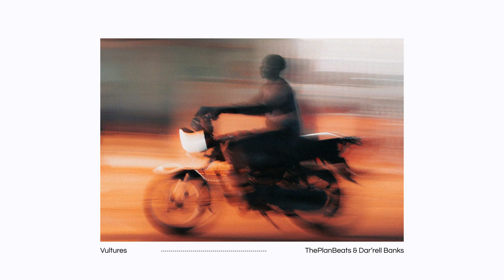(FREE) J. Cole Type Beat - "Vultures" | Soulful Hip-Hop Instrumental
"Vultures" Prod. ThePlanBeats & @ALL4BEATZ
💲 Buy 1 Beat Get 2 Free!

BPM: 87 | Key: Abm
0:00 Intro
0:10 Chorus
0:32 Verse
1:17 Chorus
1:39 Verse
2:23 Chorus

This beat is free to use for non-profit purposes, as long as credit is provided. However, if you want to monetize your song  in any way and/or want the tagless beat, you will need to license this beat.